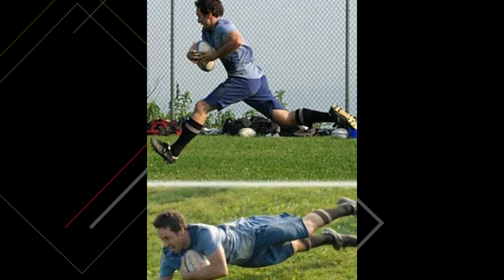ALEX O'LOUGHLIN! O DETETIVE STEVE MCGARRETT DA SÉRIE HAWAII 5-0!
Alex O’Loughlin, nome artístico de Alexander O'Lachlan.
Ele nasceu em 24 de agosto de 1976 Camberra, Austrália , mas cresceu em Sydney.
É um ator, roteirista, diretor e produtor australiano.
Sua família é de descendência irlandesa e escocesa.
Seu pai é professor de Física e Astronomia e sua mãe é enfermeira.
Seus pais se divorciaram quando ele tinha dois anos de idade.
Desde pequeno já tinha interesse pela atuação, tendo estudado no prestigiado Instituto Nacional de Arte Dramática de Sydney, onde também se formaram atores da categoria de Mel Gibson e Cate Blanchett.
Ele começou sua carreira no teatro, em Sydney, aparecendo em pequenas peças de teatro.
Começou no cinema em 2004, com o filme The Oyster Farmer.
No ano seguinte, atuou no filme Feed (Fome Assassina), que co-produziu, e no filme Man-Thing.
Na televisão, participou da minissérie The Incredible Journey of Mary Bryant e das séries The Shield e Criminal Minds.
Trabalhou como protagonista no seriado Moonlight, seu personagem era o detetive-vampiro Mick St. John.
O seriado era ao estilo noir e com algumas licenças em relação à mitologia dos vampiros.
Em 2005, O'Loughlin foi escolhido melhor ator de televisão por seu trabalho em The Incredible Journey of Mary Bryant, no Australian Film Institute Awards.
No Logie Awards de 2006, ele foi escolhido melhor ator em séries dramáticas pela mesma obra, assim vemos que este ator é um ótimo artista, consegue transmitir o que a sua personagem está a sentir.
Em 2009, estrelou a série médica Three Rivers, como o protagonista Andrew (Andy) Yablonski, um cirurgião-chefe que fazia transplantes no hospital fictício Three Rivers de Pittsburgh.
A série também foi cancelada, em dezembro de 2009, o motivo seria a baixa audiência.
Entre 2010 e 2020 ele era o protagonista da série Hawaii Five-0 onde interpretava Steve McGarrett, Comandante da força tarefa especial no Estado do Hawaii.
Alex além de contar com 1.85m e olhos azuis, possui algumas tatuagens em seu corpo, sendo duas delas uma em cada parte superior dos braços e uma na parte inferior das costas.